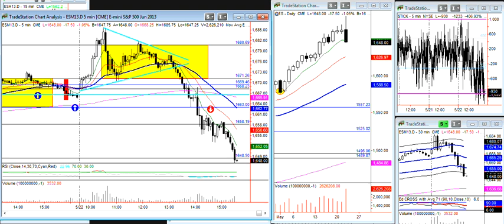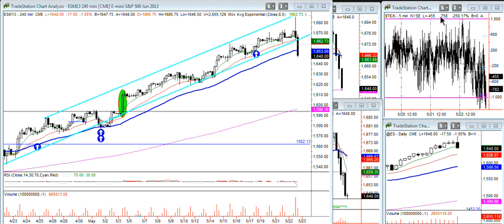MARKETwizardz Trading Room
News trading whipsaws traders... possible Key reversal day. 1683.5 Major target achieved